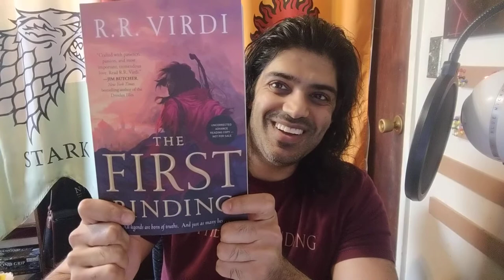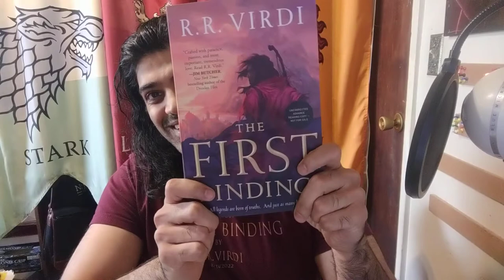The First Binding ARC unboxing by R.R. Virdi.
First ARCs from my publisher TOR books of my epic South Asian / Silk Road Fantasy, The First Binding.

Book one of Tales of Tremaine the series. Coming this August wherever books are sold.

Description:

All legends are borne of truths. And just as much lies. These are mine. Judge me for what you will. But you will hear my story first.

I buried the village of Ampur under a mountain of ice and snow. Then I killed their god. I've stolen old magics and been cursed for it. I started a war with those that walked before mankind and lost the princess I loved, and wanted to save. I've called lightning and bound fire. I am legend. And I am a monster.

My name is Ari.

And this is the story of how I let loose the first evil.

Thus begins the tale of a storyteller and a singer on the run and hoping to find obscurity in a tavern bar. But the sins of their past aren't forgotten, and neither are their enemies. Their old lives are catching up swiftly and it could cost them the entire world. No one can escape their pasts and all stories must have an ending.

Endorsements:

"Crafted with patience, passion, and most importantly, tremendous love. Read R.R. Virdi!"―Jim Butcher, New York Times bestselling author of the Dresden Files

"Rich world-building, plenty of action, and devious twists abound. Very highly recommended!" ―Jonathan Maberry, New York Times bestselling author of V-Wars and Kagen the Damned

"R.R. Virdi's The First Binding is engrossing and beautiful, joyous and painful―always entertaining, sometimes profound. This book makes me remember why I love epic fantasy."―Kevin J. Anderson, New York Times bestselling coauthor of Dune: House Atreides

"If you loved The Name of the Wind and The Lies of Locke Lamora, this is your next reading addiction." ― Dyrk Ashton, author of The Paternus Trilogy

"An epic like no other - grand, sweeping, dramatic, a love letter to fantasy burning with the dust and heat and mythos of South Asia. It reads like magic and tastes like saffron." ―Yudhanjaya Wijeratne, Washington Post bestselling author of the Salvage Crew and the Commonwealth Empire.

Link to purchase:

smarturl.it/TheFirstBinding